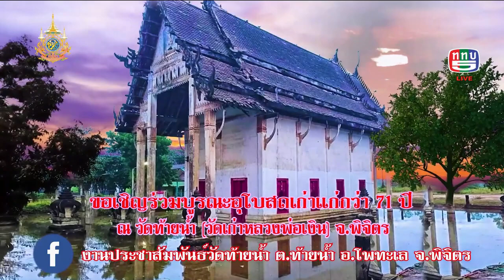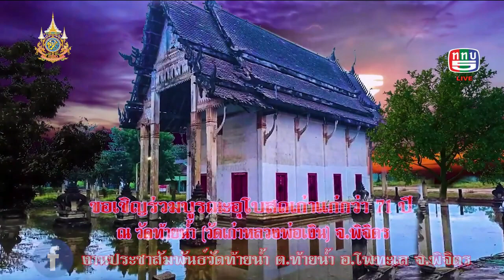the people show 6 มกราคม 2567 วัดท้ายน้ำ